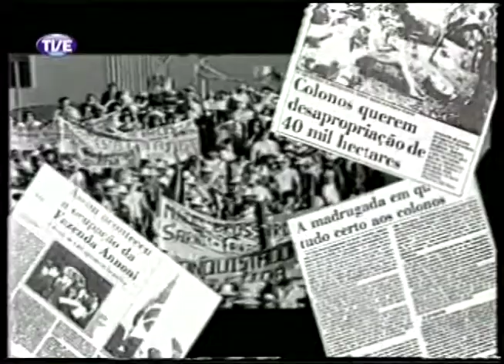Mobiliza 30 Anos de MST 04/02/14 Parte 1